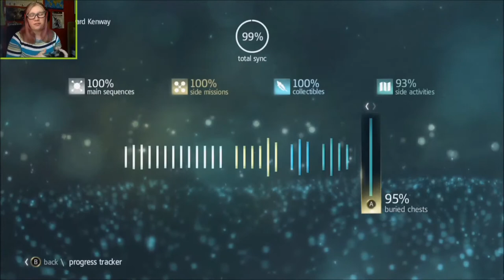(BONUS VIDEO) "Devil of the Caribbean": Black Flag Legendary Ships! (Part 1)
You all have been asking for this for far too long, but now here it is! Let's send these bastards down to DAVEY JONES"S LOCKER!!